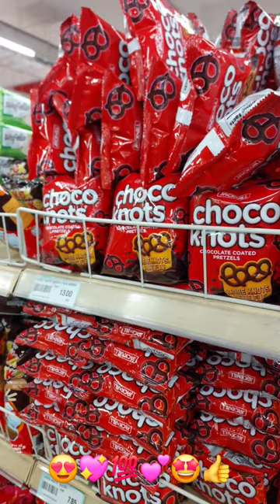Exploring Choco Knots Chocolate Pretzels: Sweet Store Discovery!